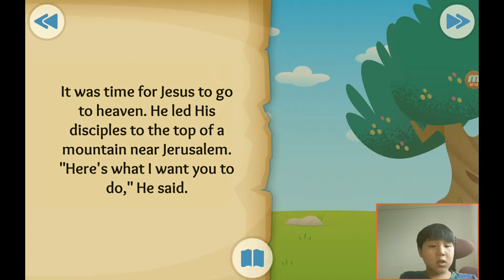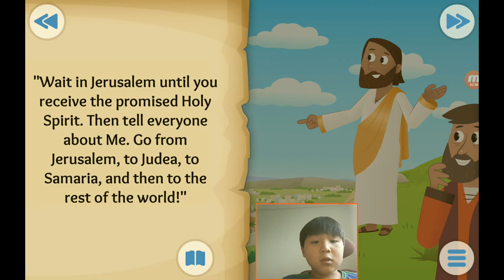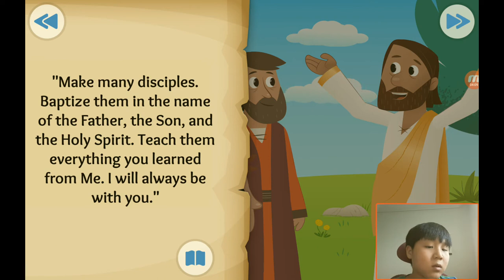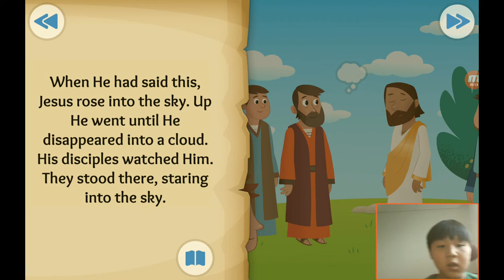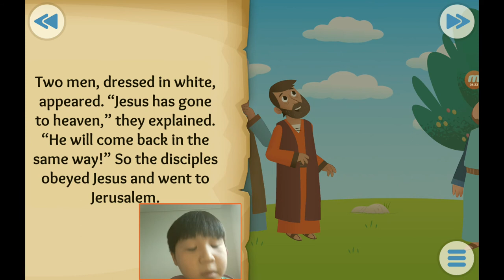‹Kids›Soo：성경이야기, 20200818 Into the clouds about Jesus returns to heaven in Matthew 28 and Acts 1